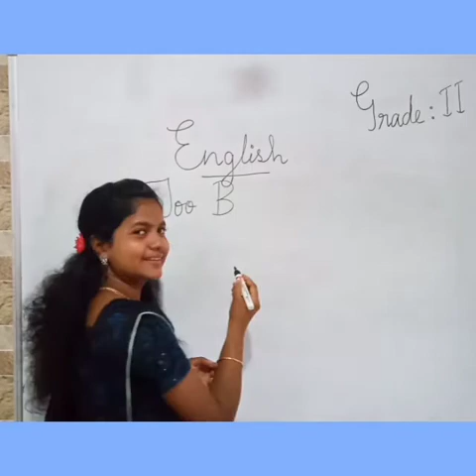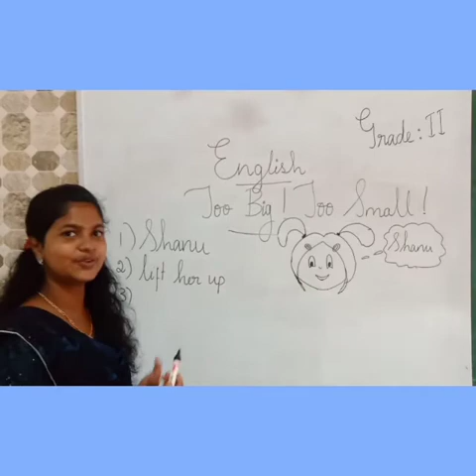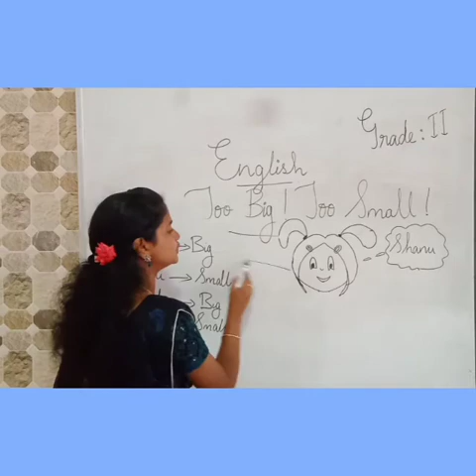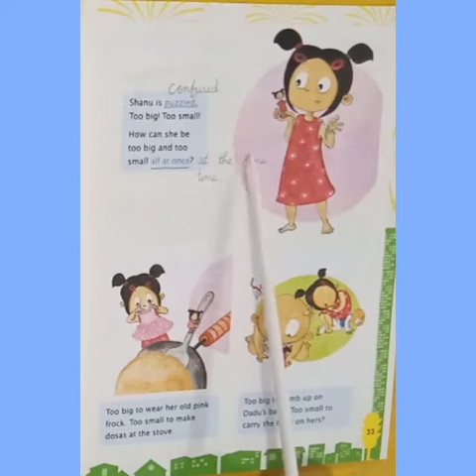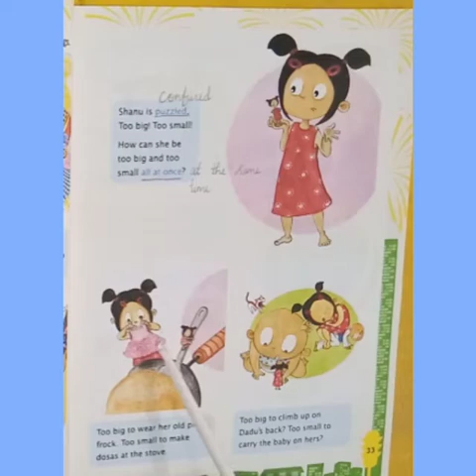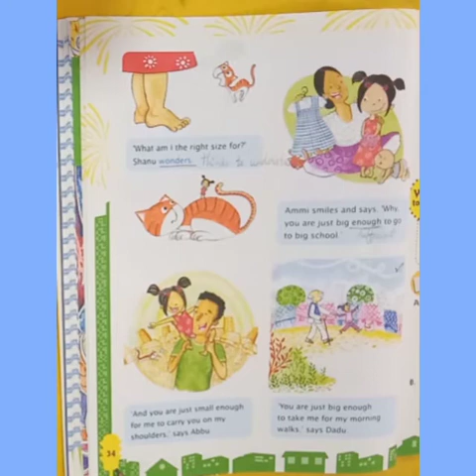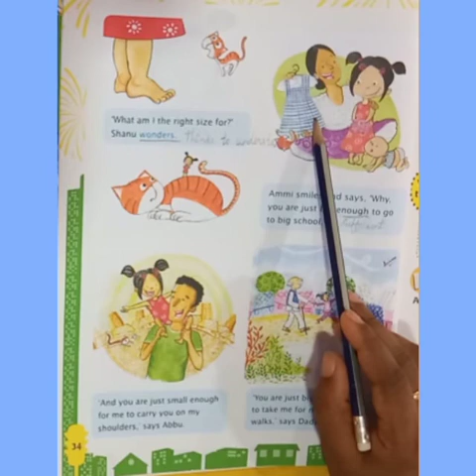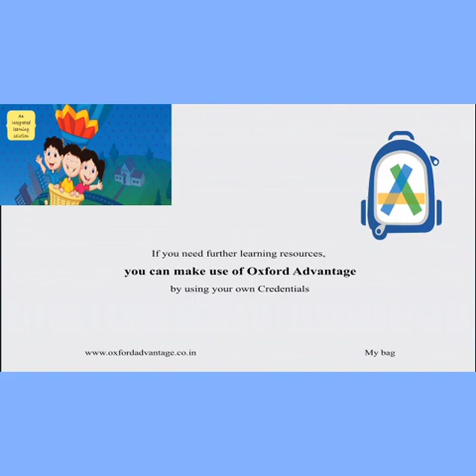Grade 2 English / Too Big ! Too Small !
About the story of a girl shanu